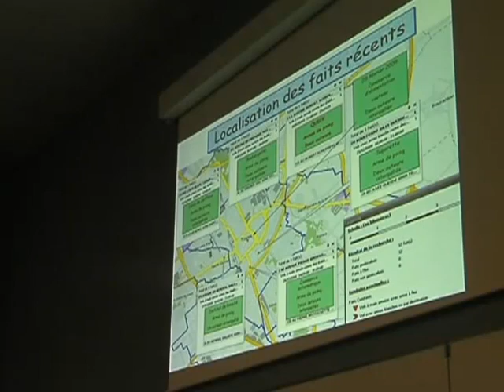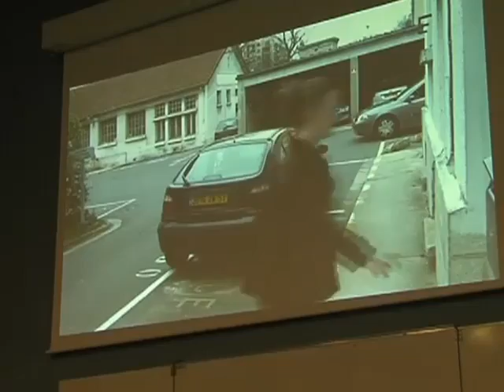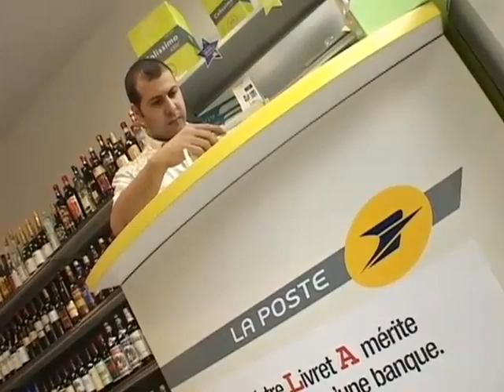Troyes : Comment éviter les braquages ?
Troyes : Comment éviter les braquages ? - Troyes - Recrudescence des braquages dans la région troyenne. Une réunion d'information a eu lieu à Troyes pour rassurer les commerçants. (Pour obtenir les droits d’exploitation commerciale de cette vidéo, veuillez contacter )